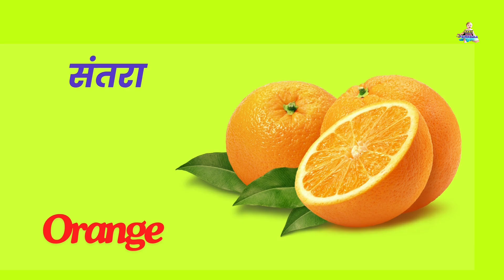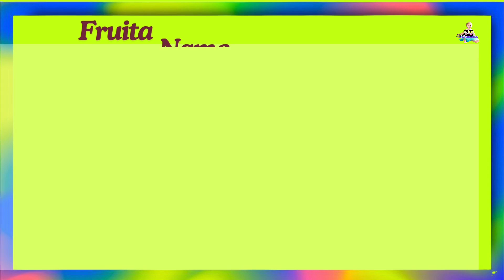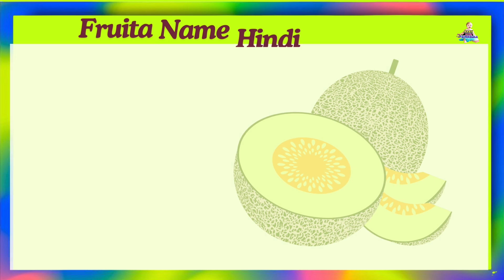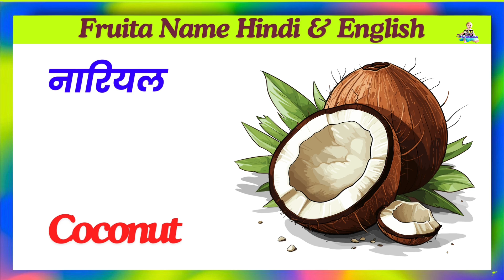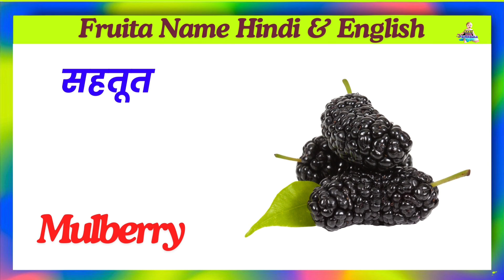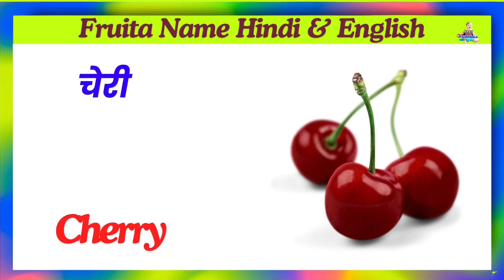different kind of fruits and their names, 20 fruits name in hindi and english, फलों के नाम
Yours Queries : -
fruits name
fruits name in english
fruits
20 fruits name
fruit
fruit name
fruit names
fruits name in english and hindi
cartoon
falon ke naam
20 fruits
learn fruits
a se anar ka se kabutar
hindi word mala
abc apple tv
hindi rhymes
pre school
hindi varnamala
fruits names
20 fruits name in english
different kind of fruits and their names
Ikg fruits name
fruits and vegetables video for kindergarten
english mein fruits name vegetables name
Ikg rhymes
5 vegetables name for nursery class
baby abcd video
10 vegetables name in hindi and english
fruits name with spelling hindi and    english
a for apple padhaai